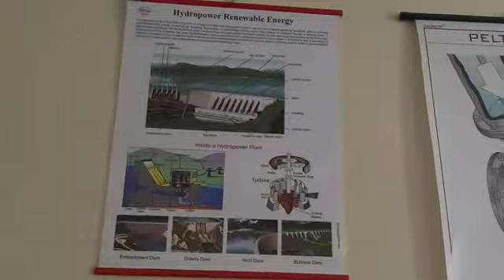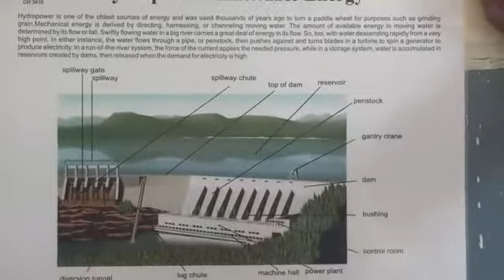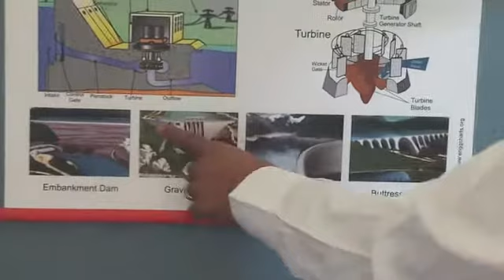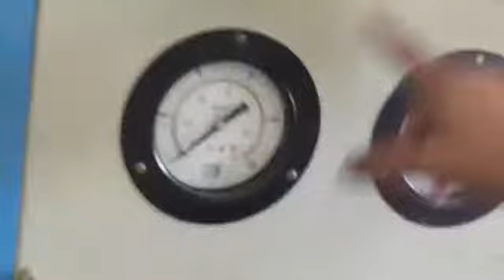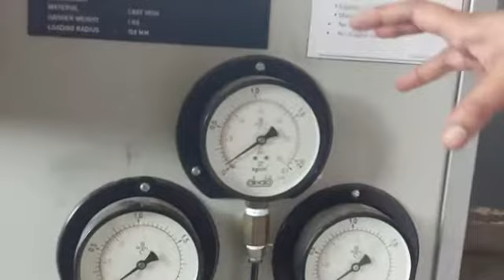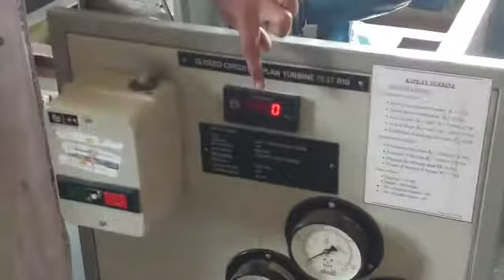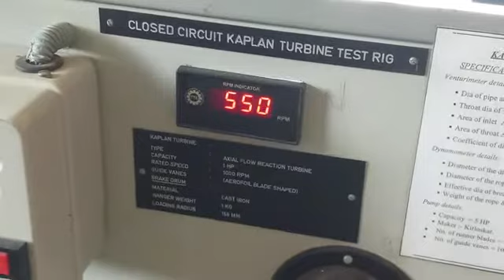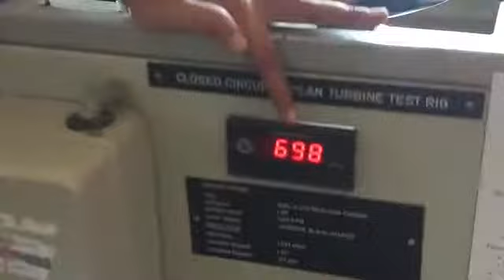Pelton turbine experiment